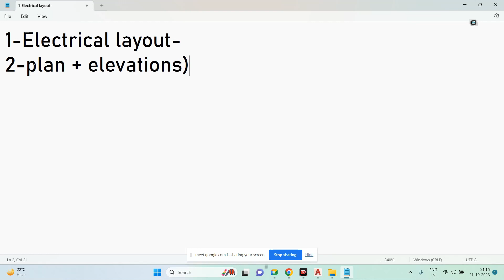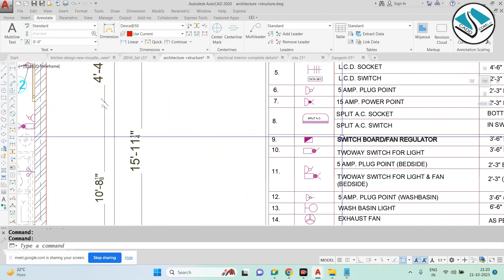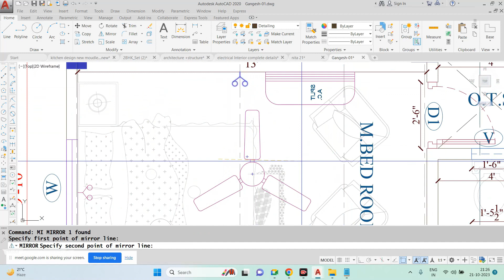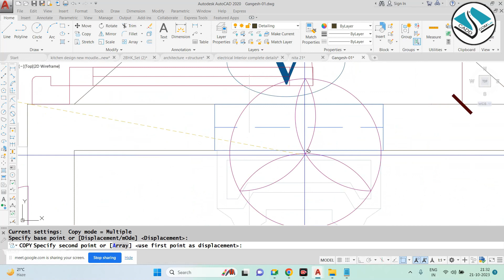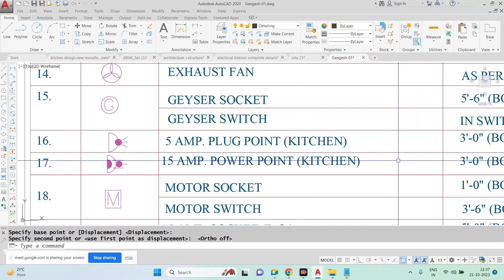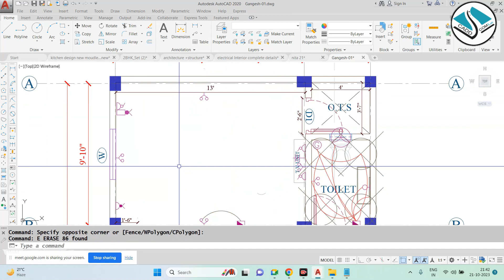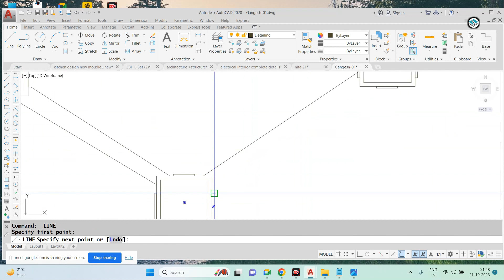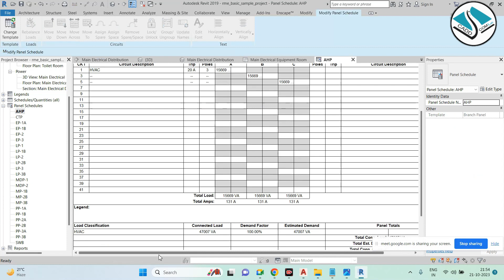Live Class Basic To Advanced Electrical Work In Autocad-design